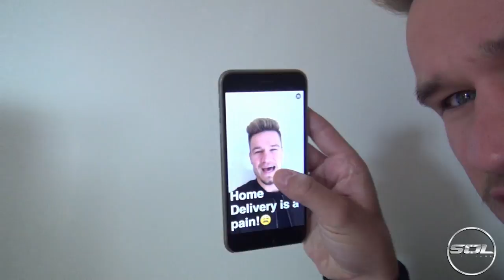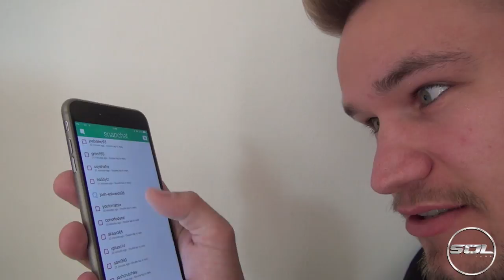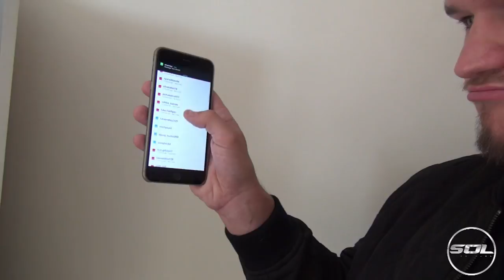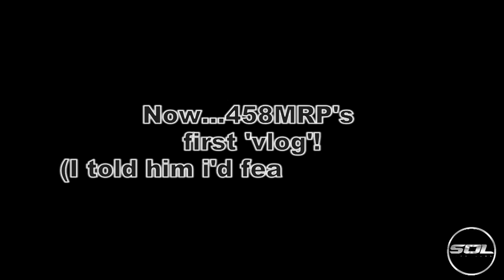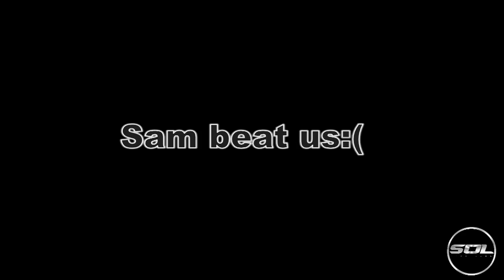ME VS LAMBORGHINI AVENTADOR SV!